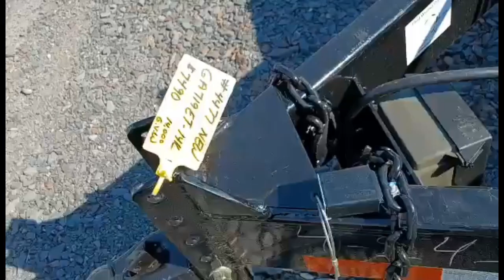GA719ET-14K - NEW 19' Equipment Trailer By Gatormade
For Sale 19' Equipment Trailer w/ Stand Up Ramps By Gatormade Trailers
Model: GA719ET-14K
GVW: 14,000 lbs.
Empty Trailer Weight: 2980 lbs.
Cargo Should Not Exceed: 11,020 lbs.
16' Flat + 3' Dove Tail
$7,490
Tax, Title, Tags, and Fees are additional!

Ringo Hill Farms Equipment Co Inc
1624 Route 212 Quakertown, Pa 18951
six one zero three four six seven three four zero
Monday thru Friday 630 to 5